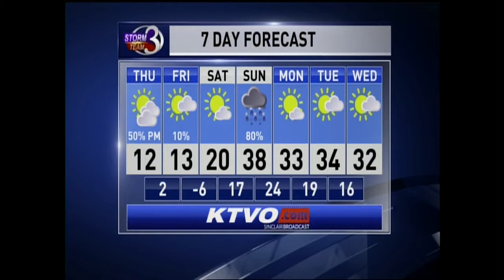Meteorologist Riley Fannon AM Weather 01-04-18